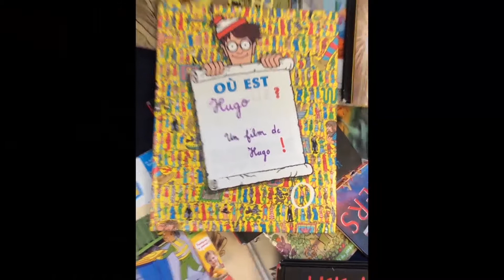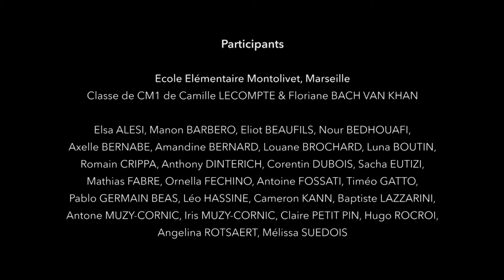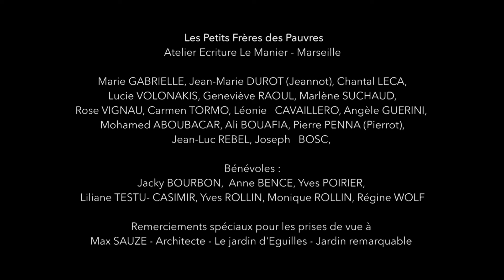Bande-annonce N°1 Ateliers CinéPocket intergénérationnels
🎦 Première bande-annonce des Pocket-Films réalisés par les personnes accompagnées de l'équipe Le Manier Petits Frères des Pauvres Méditerranée et les classes de CM1 & CM2 de l’école primaire de Montolivet à Marseille.
Des ateliers intergénérationnels liés à l’audiovisuel, à l’écriture et aux nouvelles technologies. Les personnes accompagnées échangent avec les enfants d’une école du quartier des messages vidéos qu’ils écrivent et tournent chacun de leur côté. Une façon ludique de faire connaissance, se parler et créer avant de se rencontrer…

📍 Partenaires du projet CinéPocket aux côtés des Les Films du Delta :
Petits Frères des Pauvres Méditerranée de la maison du Manier, l’école de Montolivet de Marseille, Ecole Notre Dame de La Major, la Résidence République-Dames à Marseille, l’EHPAD des Opalines Rousset, l’EHPAD Les Jardins de Beauvallon, la classe ULIS du collège de Rousset et Les Incroyables Comestibles Rousset.

📍 Ont contribué au financement du projet : la Fondation Petits Frères des Pauvres, AG2R LA MONDIALE Paca Corse et la conférence des financeurs de la région Méditerranée.